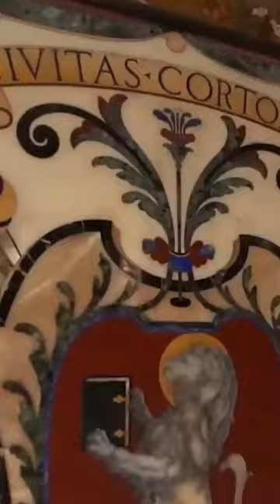The Top 15 Places To Visit In Italy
These Are The Top 15 Places To Visit In Italy

Italy is among the most sought-after travel destinations.
The Dolomites in the north, the beaches in Puglia, and the ancient temples in Sicily are just a few of Italy's many fantastic tourist destinations.
Plan your vacation to Italy with the help of our list of the top tourist destinations in Italy.